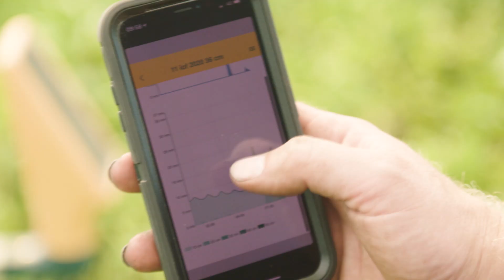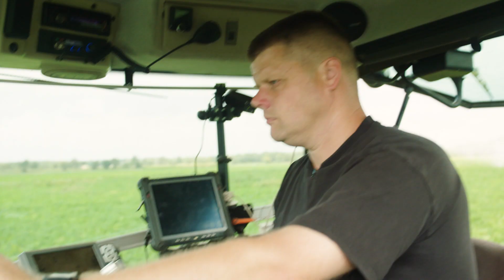Smart farming tijdens de groeifase van het gewas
Meer weten over smart farming? Kijk dan op

Hoe werkt smart farming of precisie landbouw in de akkerbouw? Hoe werkt smart farming tijdens de groei fase van het gewas. En welke sensoren gebruik je dan om bodemvocht te meten zodat je weet hoeveel je moet beregenen. Hebben boeren een manier om met de droogte om te gaan?

How is smart farming influencing the agri culture? How is smart farming applied during the growth stage of the crops, what sensors do you use to measure soil in the ground and to know when to water your land. Is there a way for farmens to deal with the dryness in hot summers.